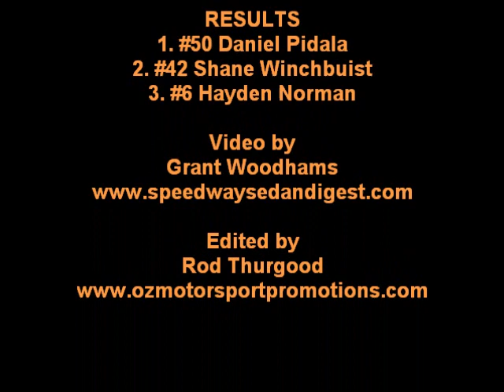16 07 11 Street Stock A Main Shark Bay WA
Street Stock A Main from the Far Western Championship at Shark Bay Speedway (Western Australia) Saturday 16th July 2011. Video by Grant Woodhams